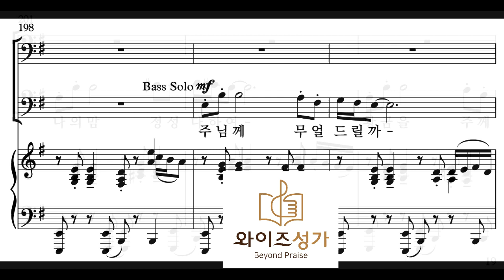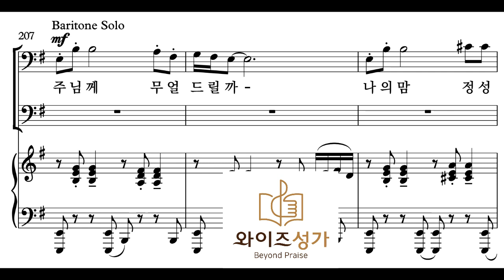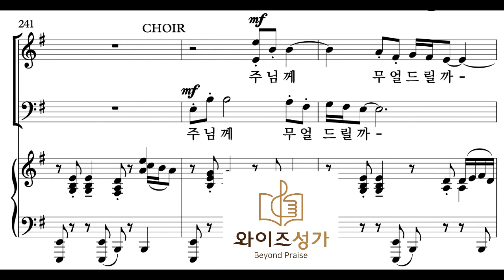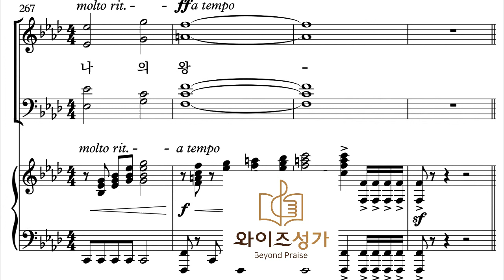찬양 3 무엇을 드릴까(성탄절칸타타-별을따라가는곳)테너